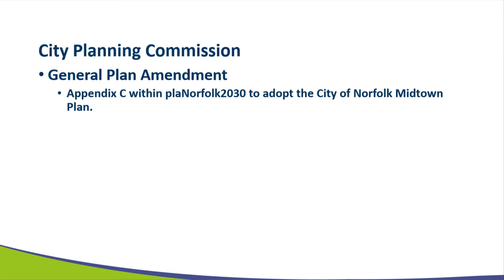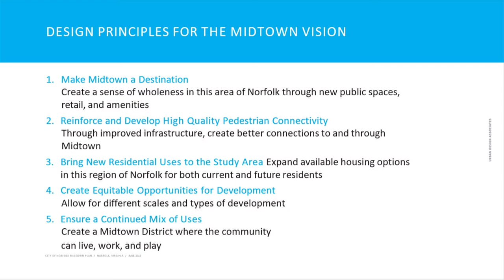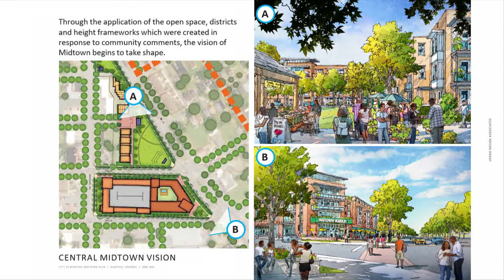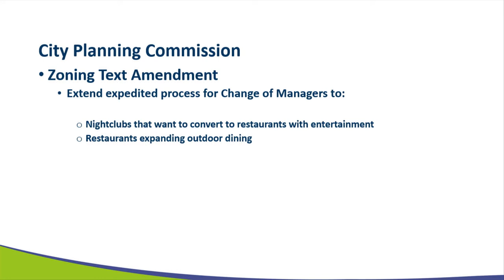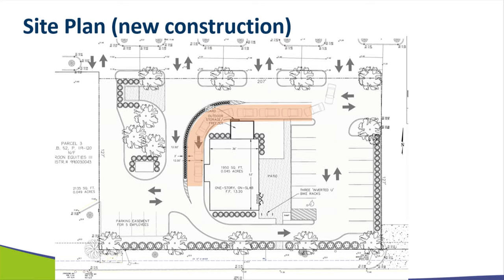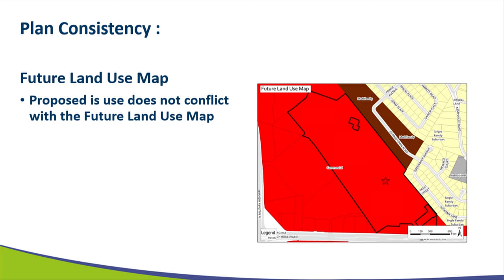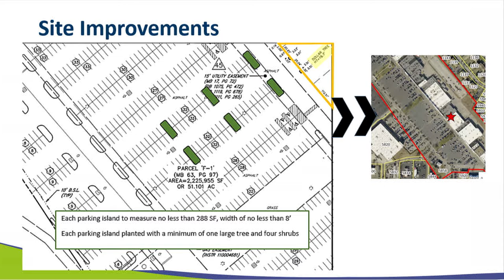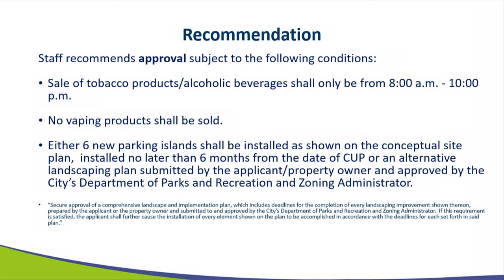Norfolk Planning Commission - Public Meeting; July 28, 2022